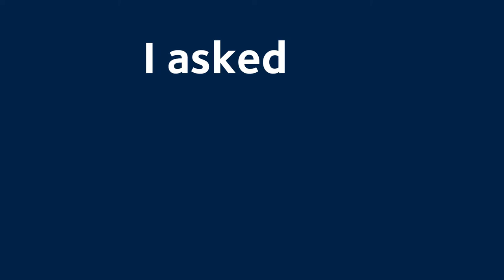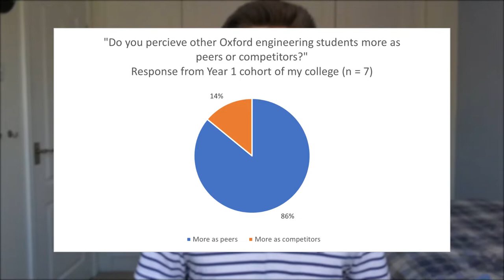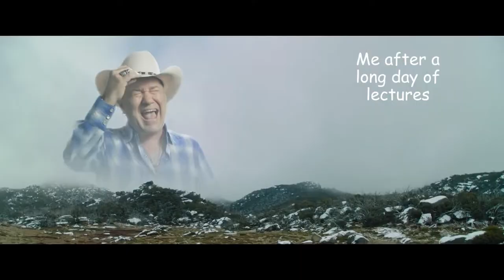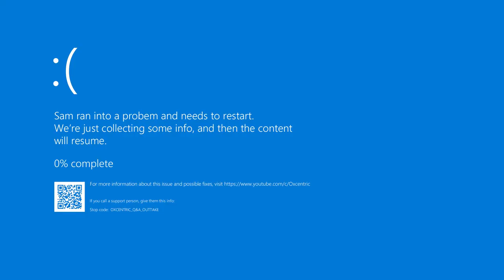CHOOSING OXFORD OVER CAMBRIDGE? - Q&A with an Oxford Student #1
I asked my audience what they wanted to know about Oxford, engineering and my life - now it's time for some answers!

0:00 - Intro
0:12 - Why choose Oxford over Cambridge?
1:40 - Oxbridge engineering reputation
2:26 - What GCSEs did I get?
2:57 - Are my GCSEs good enough?
3:53 - Is Oxford engineering all theory?
4:19 - Windows or MacOS?
5:12 - How much free time in term?
5:47 - Study strategies?
6:30 - Hardest thing about studying?
7:20 - Collaboration and competition
9:13 - Nemesis or Nemesis Inferno?
9:56 - My dream job?
10:20 - Advice for 2021 students?
12:01 - Conclusion

◦ FAQ ◦
What editing software do you use? - Premiere Elements 14
What camera do you use? - Panasonic LUMIX TZ90
What microphone do you use? - Blue Yeti
Where are you studying? - University College, Oxford, reading engineering